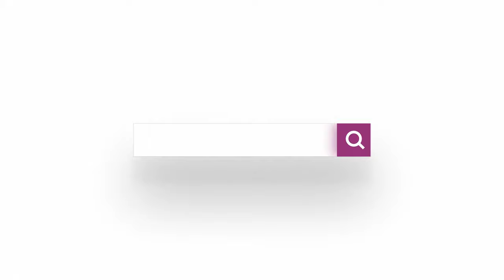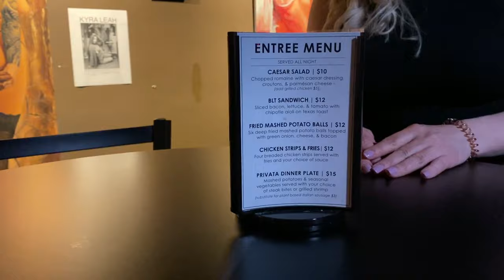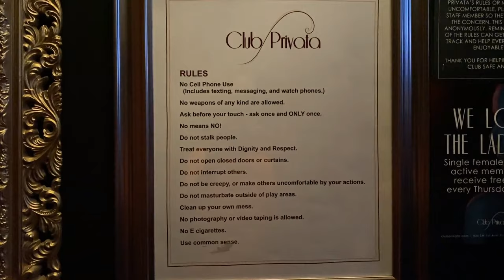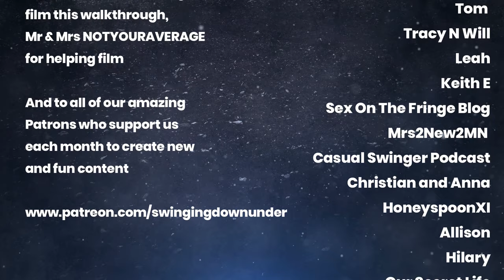Club Privata Swingers Club Portland Walkthrough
Full links are located in the pinned comment of this video, if you're looking for the swingers club website. Or find them on YouTube @clubprivata

Ever been curious what the inside of a swingers club looks like?

Today we visit Club Privata, a sensual lifestyle swingers club in Portland, USA.

We get a full walkthrough, behind the scenes tour and take you through what the inside of a swingers club looks like including the playroom areas.

Hosted by Cate from Wanderlust Swingers Podcast + Libertine Events Hotel Takeovers

Venue: Club Privata Swingers Club Portland

Join us on social media (instagram, tiktok, twitter, facebook)

This video was taken with the permission of Club Privata Portland management